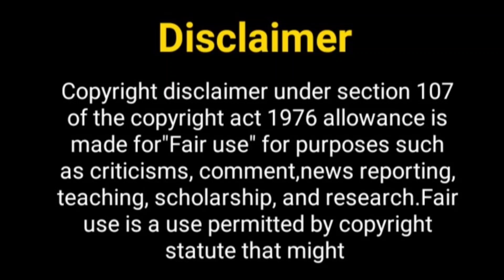अनोखी ने सीजन 2 पर क्या...? Shaury aur Anokhi ki kahani Season 2|Debatta Saha Reaction On SAAKK 2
Hello Everyone

Telly Nagariya
Shaurya aur anokhi ki kahani
Shaurya aur anokhi ki kahani off air
Shaurya aur anokhi ki kahani off air news
debattama saha,
debattama saha interview,
karanvir sharma,
karanvir sharma movies
debattama saha serial,
debattama saha and karanvir sharma interview,
debattama saha biography,
debattama saha lifestyle